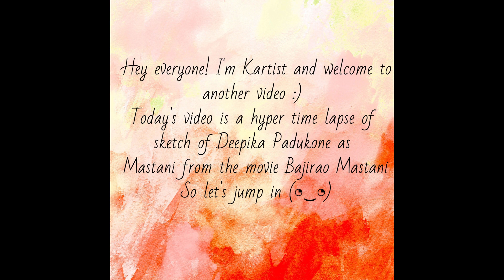Deepika Padukone/Mastani portrait- Hyper the lapse portrait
Hey everyone :D I'm Kartist and this is my second video :) This is a hyper time lapse sketch video of Deepika Padukone as Mastani from the movie Bajirao Mastani. I have used Faber Castell Pitt Graphite set of 19 (kit) for making this portrait. To be particular, details are below as followed:

-Outline: 0.5 mm mechanical pencil

-Face (shading): Brushed effect with 2B pencil

-Arm decoratives: 0.5 mm mechanical pencil, 8B graphite pencil, 9B pure graphite pencil and 4B graphite pencil

-Hair: 0.5 mm mechanical pencil, 8B graphite pencil

-Torso: 4B and 8B blended with brush

-Waist part of the dress: 1. Outer layer: 8B and 4B pencil
        2. Inner layer: 2B blended with brush

-Turban: 1. Simultaneous layers of 2B and 4B (I don't remember properly how many layers I did :') )
         2. Turban and hair jewllery:0.5 mm mechanical pencil and 4B pencil
         3. Turban boundary: 4B pencil
         4. Turban design/embroidery: 0.5mm mechanical pencil and 2B pencil
         5. Turban shadows: 4B pencil blending and extended with brush

-Hand jewellery/Hath fool: 0.5 mm mechanical pencil and 8B pencil

-Lower sleeve: 2B pencil, brushing mostly

-Eyes: 4B pencil

Mandolin: 1. Side body: 9B pure graphite and 8B pencil blended with blending stump
                  2. Front body: 4B and 8B respectively
                  3. Golden (vector) design: 0.5 mm mechanical pencil and 8B pencil
                  4. Fret board: 8B pencil

-Nath: 1. Main piece has 7 drops around the lower curvature near lips: 0.5 mm mechanical pencil and 4B pencil
            2. Chain extending from main piece to hair has 11 beads/elements: 0.5 mm mechanical pencil

-Kneadable eraser is quite frequently used
and can be seen in the video :)

Supplied: Faber Castell Pitt Graphite Set - Pack of 19

Happy Sketching x